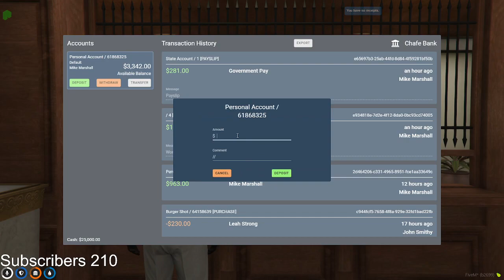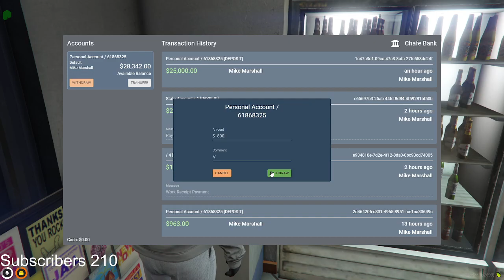WE CHOP CARS! - NOPIXEL RP - MIKE MARSHALL EP.42